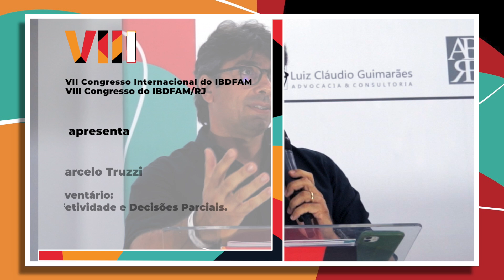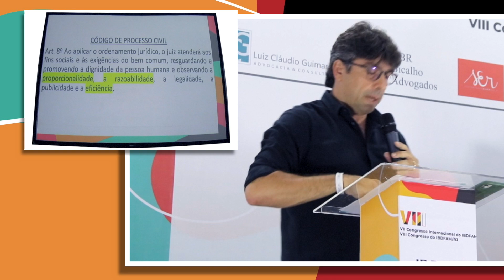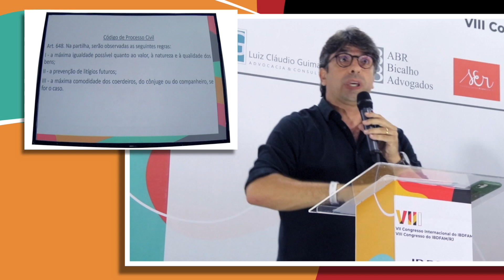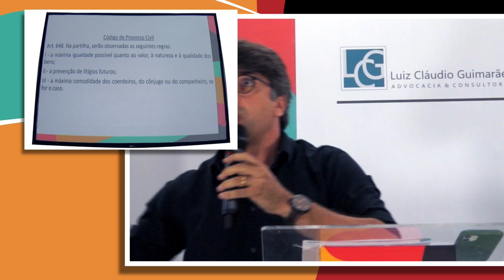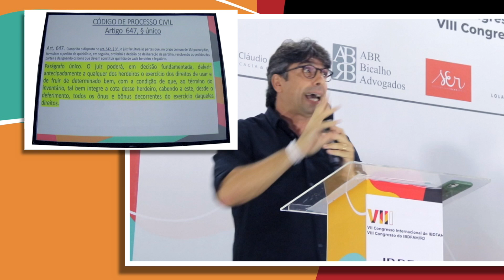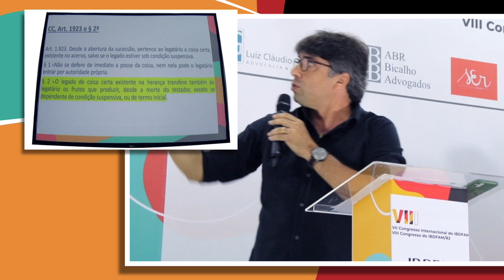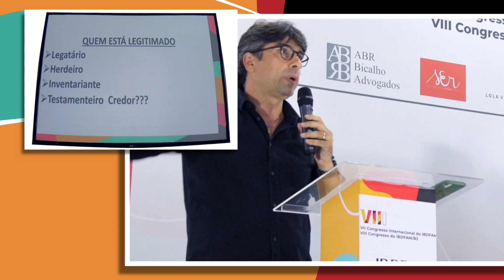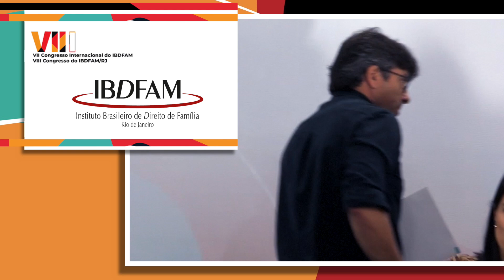Marcelo Truzzi - Inventário - Efetividade e Decisões Parciais - IBDFAM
IBDFAM BÚZIOS 2022
VII Congresso Internacional do IBDFAM
VIII Congresso do IBDFAM/RJ

Inventário - Efetividade e Decisões Parciais
Marcelo Truzzi

Vídeo Produtora @WAGNERVIDEO1